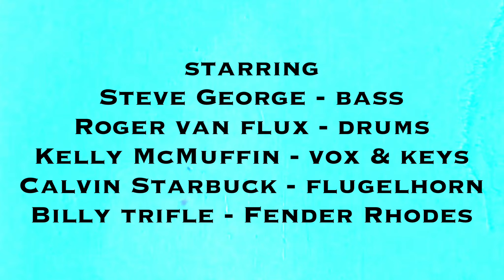SKANK EXTENDED CREEP MIX - Original, Dirty, Sleazy, Lowdown Fender Rhodes Funk Jam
Mobile music production using iPad Pro, several keyboards, Swam flugelhorn, KORG Module Pro.
1970s style prog funk jam. Superfly.

You can help a one-eyed musician keep it moving by donating to the channel should you find it in your heart, and have my undying gratitude, by using this link…
I promise to repay you with the best, most inventive and original weird music I possibly can.